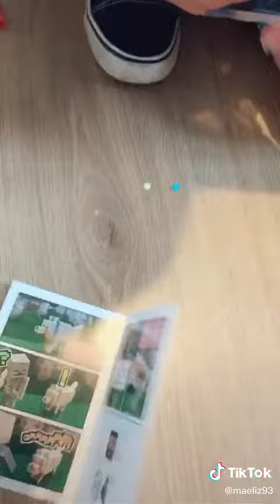23 באוגוסט 2020